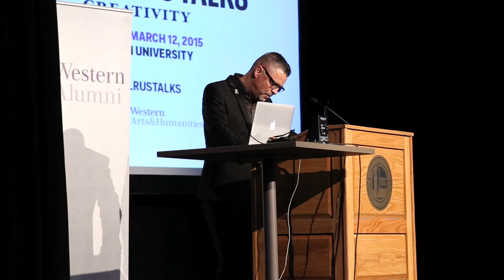The Walrus Talks - Joel Faflak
Joel Faflak is director of the School for Advanced Studies in the Arts and Humanities and a professor at the University of Western Ontario. He studies British literature and thought from 1750 to 1850, focusing on Romantic literature, philosophy, and culture as it emerged from the Enlightenment and got transformed (or not) in the Victorian period. He is currently working on several projects, including Romantic Psychiatry and the Trauma of Sensibility, 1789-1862, Romanticism and the Psychopathology of Happiness, 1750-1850, and Get Happy! The Political Technology of Film Musical Utopianism.

Uploaded by Communications and Public Affairs.